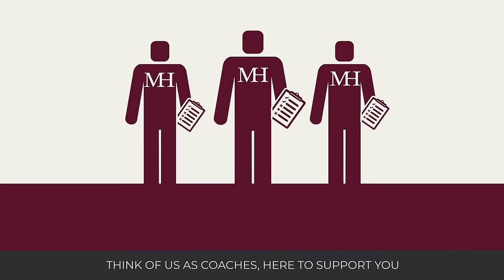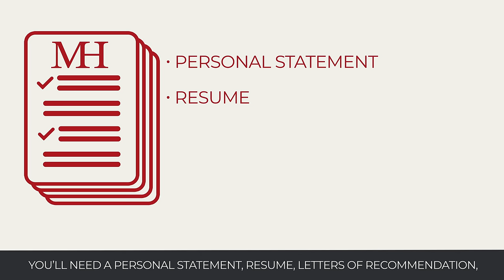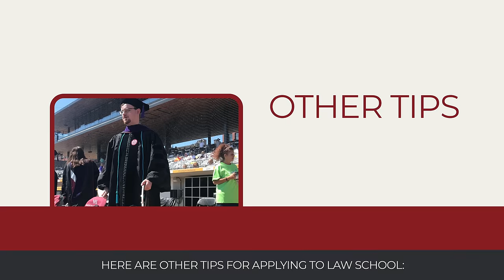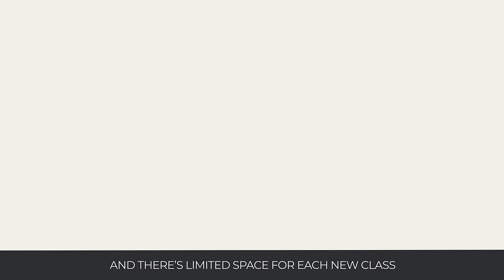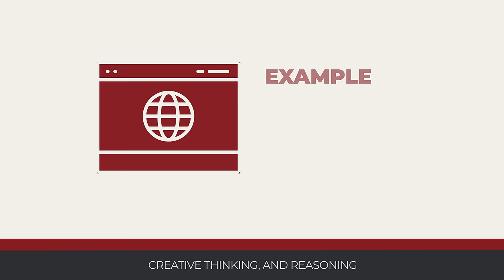How to Apply to Law School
Informative video about the law school application process produced by Mitchell Hamline School of Law